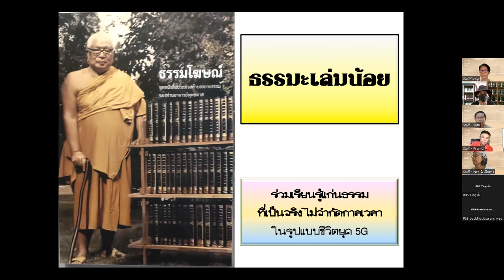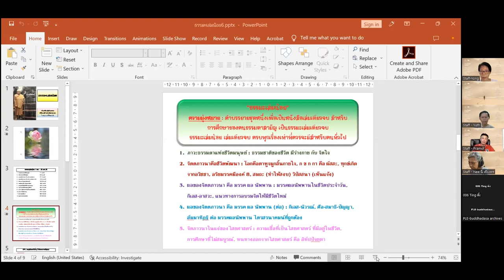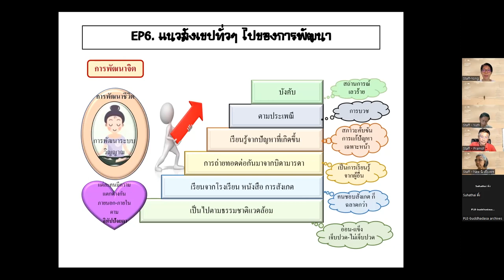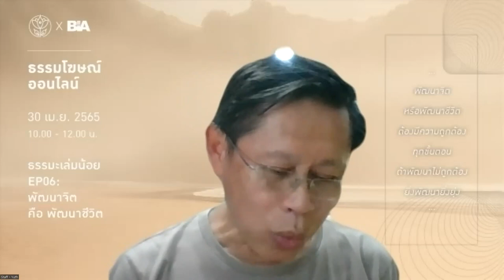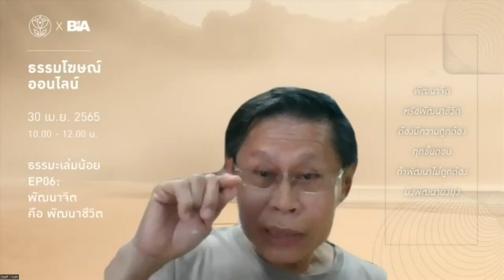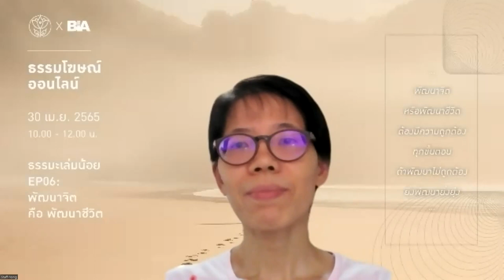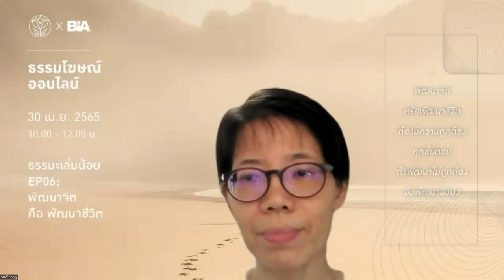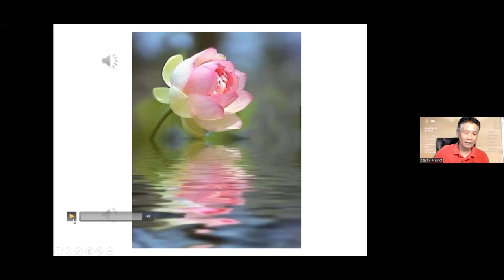ธรรมโฆษณ์ออนไลน์ | ธรรมะเล่มน้อย EP06 : "พัฒนาจิต คือ พัฒนาชีวิต"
กิจกรรมธรรมโฆษณ์ออนไลน์ | ธรรมะเล่มน้อย EP06 : "พัฒนาจิต คือ พัฒนาชีวิต"
ร่วมเรียนรู้จากหนังสือธรรมะเล่มน้อย บทที่ 6 แนวสังเขปทั่วๆ ไปของการพัฒนา
dhammaghosana.org เพื่อเป็นเครื่องมือในการศึกษาหนังสือธรรมโฆษณ์ เชิญชวนผู้ที่สนใจให้เกิดการเรียนรู้ และส่งเสริมให้เกิดการศึกษาค้นคว้า เพื่อหาคำตอบและทางออกให้กับชีวิต โดยจะทำการนำเสนอผลงาน ธรรมโฆษณ์ Master Work ซึ่งพุทธทาสภิกขุได้เผยแผ่และนำเสนอไว้ในลีลาอันหลากหลาย มาสื่อสารในภาษาใหม่ ผ่านเครื่องมือและกิจกรรมให้สอดคล้องกับความต้องการของผู้คนในสังคม เพื่อให้งานธรรมนำความสงบ เย็น และเป็นประโยชน์ ให้เกิดแก่โลกได้อย่างแท้จริง

บันทึกจาก Facebook Page สโมสรธรรมทาน สวนโมกข์กรุงเทพ เมื่อ วันเสาร์ที่ 30 เมษายน 2565 เวลา 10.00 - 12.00 น. โดย ธรรมภาคี, สโมสรธรรมทาน สวนโมกข์กรุงเทพ และหอจดหมายเหตุพุทธทาส อินทปัญโญ